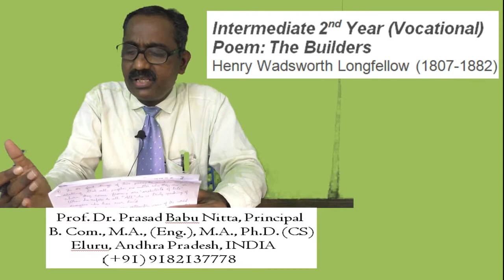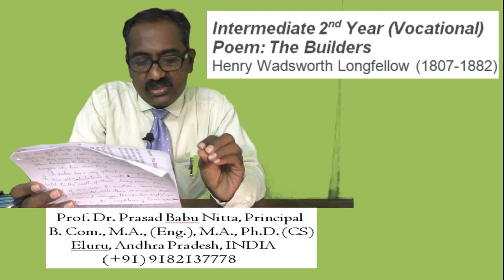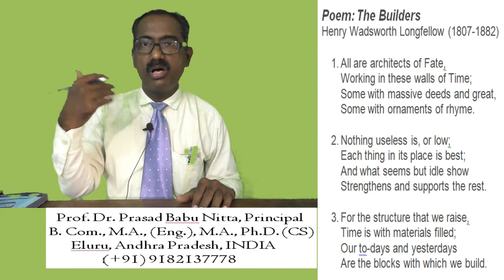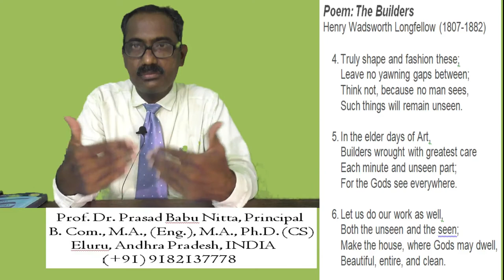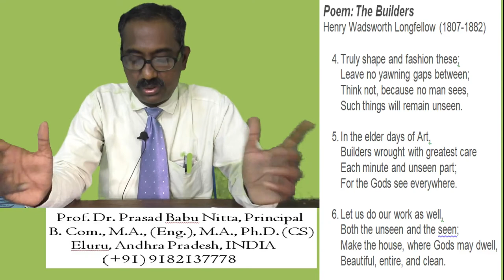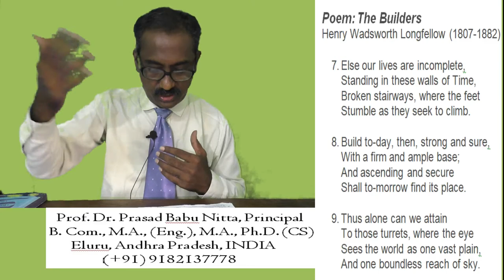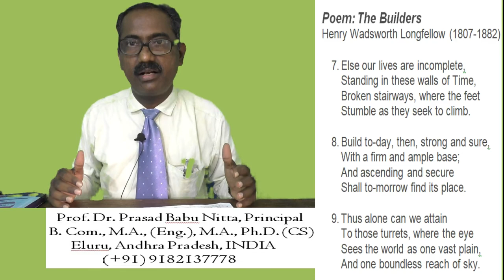Poem: The Builders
2nd Year Intermediate: Vocational